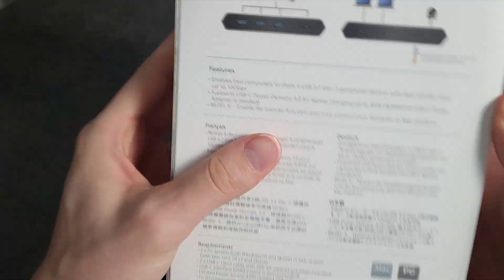ATEN US3342 Unboxing, Setup, and First Impressions - Peripheral Switch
This video is an unboxing, setup, and first impression of the ATEN US3342 peripheral switch.

I'm sorry for not showing close footage of me using the switch as I can't show much content from my work laptop but you will be able to see me testing it out from a distance. I would specifically watch for me testing the camera and when I am typing or using the mouse.

I work from home and have my gaming setup in the same location so I have been looking for something to make it easy for me to switch my peripherals from my PC over to my work laptop but wanted to ensure there was little to no degradation in the performance of my gaming PC. I stumbled across this device when researching KVM switches and was excited to learn that I didn't have to worry about the switch impacting the FPS of my games.

0:00 Intro
0:34 Unboxing
1:23 Setup
2:15 Decluttering & Cable Management
3:10 Outro